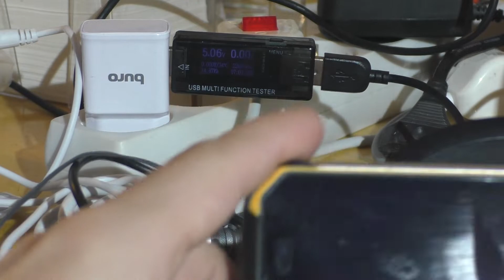От провода зависит напряжение? 5\9V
Оказалось что провода тоже могут ...